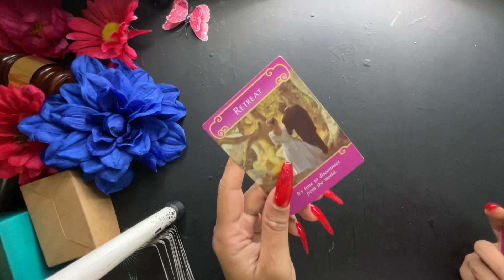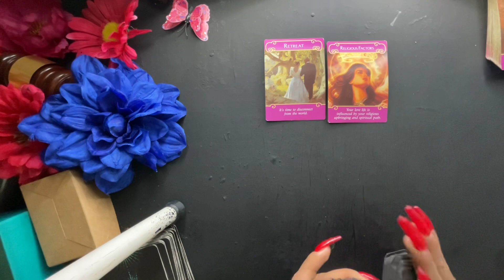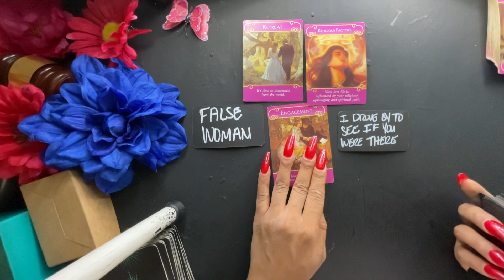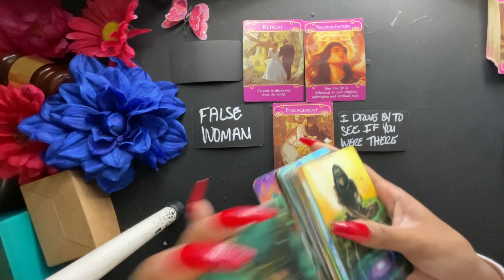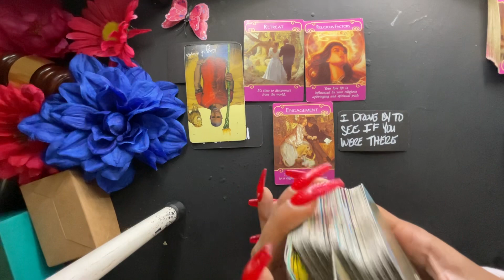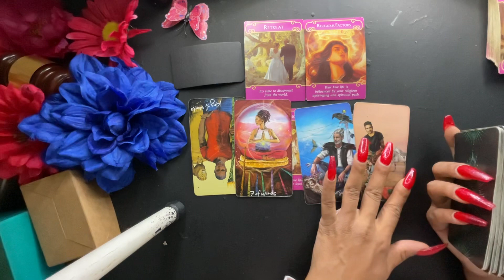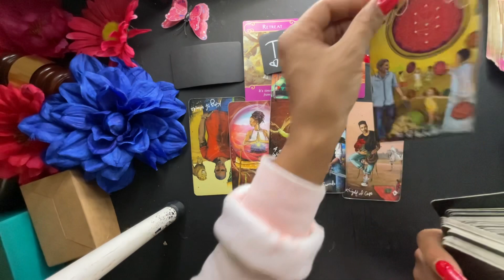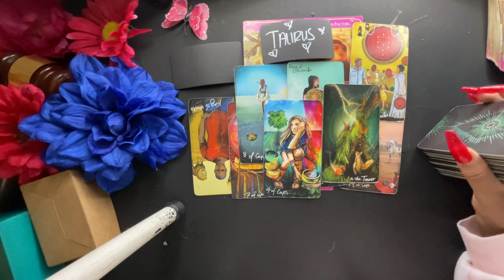AQUARIUS- YOU KNEW THIS WAS GOING TO HAPPEN 😩 WATCH OUT FOR THEM! APRIL